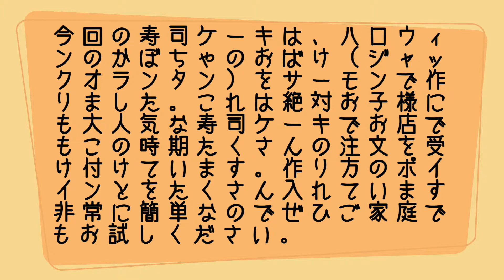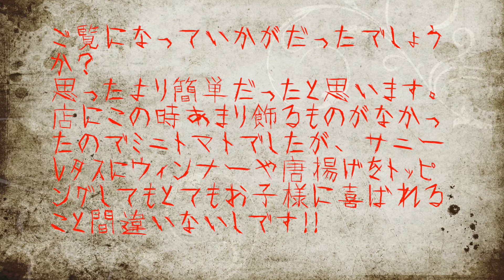『ハロウィンちらし寿司』超簡単‼️サーモンでジャックオランタンの作り方 How to make pumpkin sushi cake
2021年ハロウィンです。今回は子供や彼氏に喜ばれるカボチャのおばけジャック・オ・ランタンをサーモンの創作寿司ケーキで作ってみました。
　わたしが住んでいるフランスの子供たちに大変人気でたくさんのご注文をいただいているちらし寿司です。今回は簡単にできるよう詳しい解説も入れての動画となっています。使う材料は大まかに刺身用鮭とすし飯と海苔一枚そしてヘタに使われているきゅうりだけです。中に混ぜる具や周りに飾るデコレーションは各自でお好きなものを入れてください。周りにケンタッキーとか唐揚げとか飾ったり、お菓子を飾ったりしても喜ばれると思われます。

もう一つ以前に動画にした寿司ケーキもありますのでよろしければそちらもご覧ください

　　　　　効果音ラボ
　　　　　OtoLogic
　　　　　MusMus
　　　　　DOVA-SYNDROME